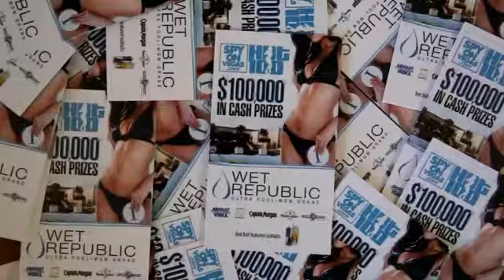Pulsedriver - Lookout Weekend (Club Mix)